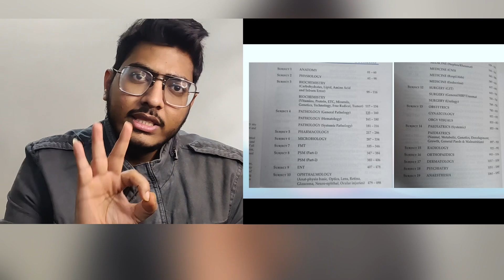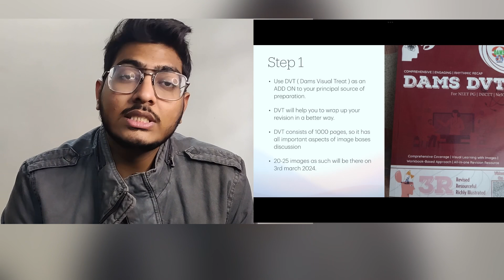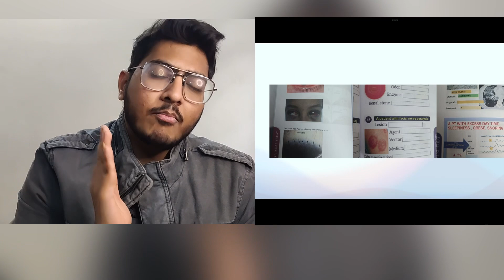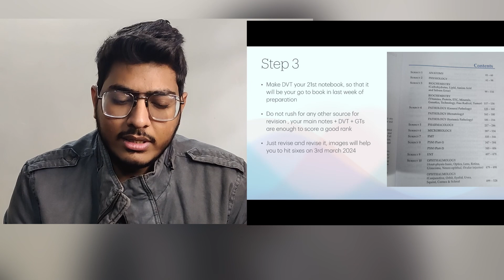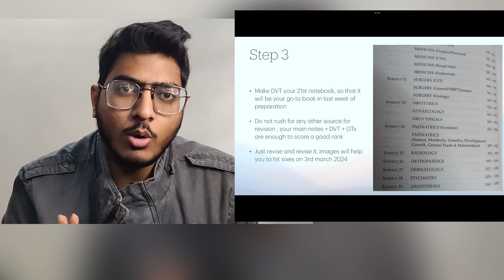Utilise DAMS DVT to get a good rank! 3 TIPS from AIR 38 !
I’m a 12 times gold medalist and a aspiring gastroenterologist and just wants to share my own experience of NEET pg to NEET pg aspirants
AIR 38 in NEET PG 2020
AIR 31 in NEET SS 2023
AIR 38 in INiSS 23
Motivator

Instagram ID - mohitsahu5752

 For contact on telegram kindly join via this link